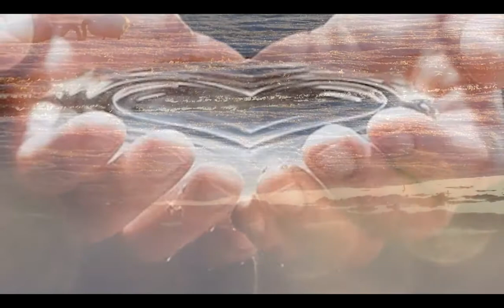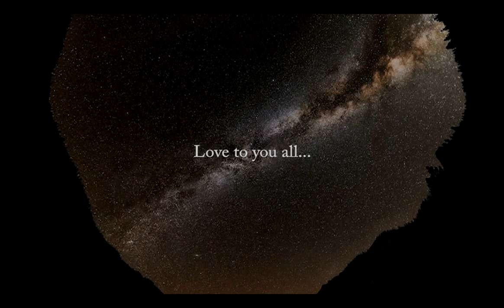【Meditation music for PEACE 20 mins】EYE of LOVE 【平和への瞑想音楽】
I made this video for meditation/relaxation.

I appreciate "Right now" that universe chose me to come here and share this moment with you.

Even if I don't know about you,
We are always "One".

I hope that you will be surrounded by love and light.

Much Love

"EYE Of LOVE"
♥LOVE♥PEACE♥COMPASSION♥UNITY♥

Facebook ♥LOVE PEACE♥
I'm sharing LOVE and POSITIVE VIBRATION to you all!

♥＝A BLOG OF LOVE, BY LOVE, FOR LOVE＝♥
★10 Ways to make a real peace world!! (from your consciousness)
★Be careful what you radiate right now!! (The law of attraction)

リラクゼーションのためにこのビデオを作りました。

私たちの人生は
私たちは、奇跡です。
宇宙が私に様々な経験をさせるために、ここに導き
「今、この瞬間」をみなさんと共有できることに感謝致します。

たとえ、あなたのことを知らなくても、
私たちは、みんな「一つ」です。

あなたが愛と光に包まれますように。

愛を込めて。